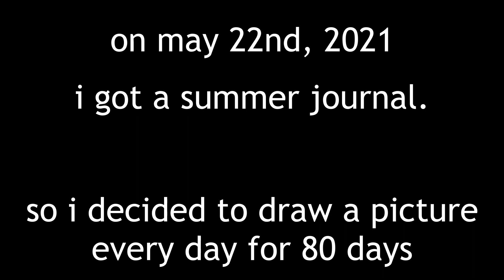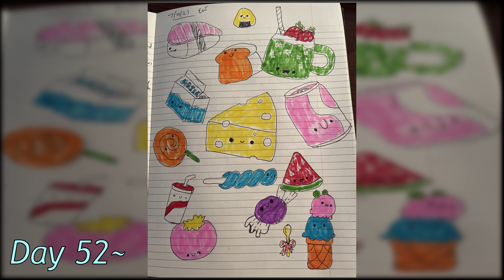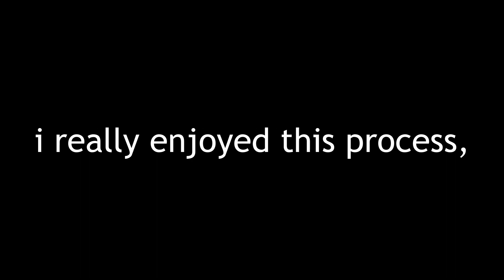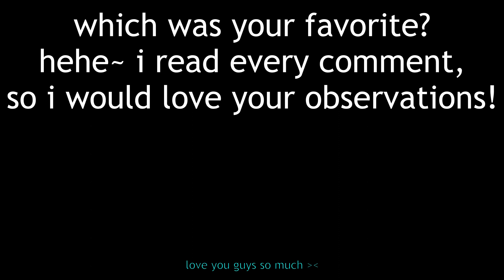i drew a picture every day for 80 days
hehe~ a different kind of video, but i really liked doing all of this art over my summer break! hope you enjoyed it too~~ were there any that you liked in particular?

once again - no rick roll in the previous music video/cover! ... however... ;)) there may or may not be in this time ;)))))) MONEY ALERT MONEY ALERT LOL